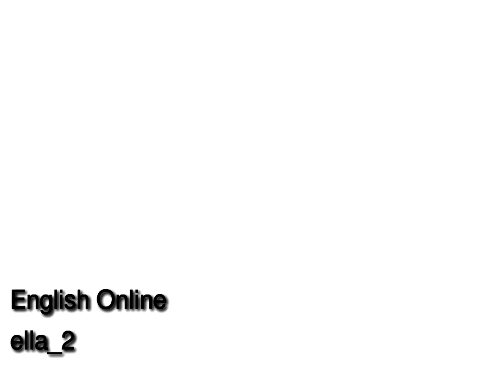Intermediate midterm audio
Audio for Exam number 1